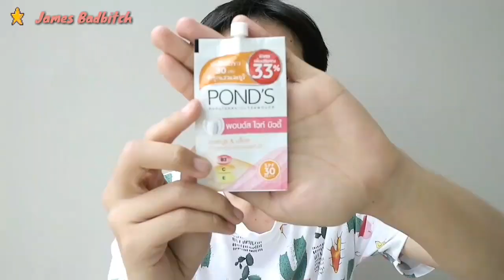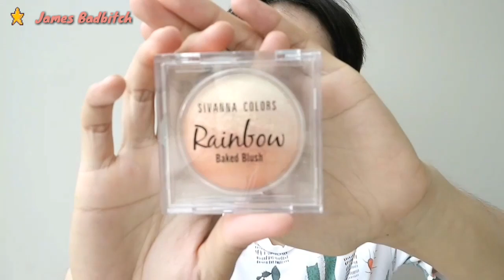HOWTO : แต่งหน้าอยู่บ้าน Everyday Look ใสๆ ง่ายๆ | James Badbitch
สิ่งที่ใช้ในคลิปวิดิโอ :

innisfree : The Green Tea Seed Serum - ก่อนอื่นเราก็ต้องบำรุงให้ผิวชุ่มชื่นเสียก่อน ตัวนี้ดีแล้วก็บางเบาไม่เหนียว ซึมไว

POND'S : White Beauty SPF 30 PA+++ Serum Cream - ครีมซองราคาถูก หาซื้อได้จาก 7-11 เนื้อครีมให้ความชุ่มชื่นดี แถมมีกันแดดด้วย สะดวกดี

LANEIGE : Lip Glowy Balm Pear - ลิปมันบำรุงไม่มีสี ที่มันมาก ใช้นิดเดียวเหมือนทาน้ำมันหมู ให้ความมันวาว Glow ฉ่ำ มีกลิ่นหอม ชอบๆ

ETUDE HOUSE : AC Clean Up Mild BB Cushion - คูชั่นตัวนี้เฉดสีมีให้เลือกน้อย แต่ข้อดีคือใช้แล้วไม่ทำให้เป็นสิวอุดตันเพิ่ม เป็นคูชั่นสำหรับคนเป็นสิว ปกปิดรอยสิวกลางๆ ไม่ได้ปิดเนียนกริบอะไร แต่ใช้แล้วสบายใจ

ETUDE HOUSE : AC Clean Up Mild Concealer - คอนซิลเลอร์ที่ไม่มีเบอร์ให้เลือก จะออกติ่งๆชมพูนิดๆ แต่เนื้อนุ่ม เกลี่ยง่ายมาก ปิดรอยสิวได้ดี เขาเคลมว่าใช้สำหรับคนหน้าสิวโดยเฉพาะ เราเลยชอบ

ETUDE HOUSE : Dear Darling Water Tint #03 Orange Ade - Tint แบบน้ำเหลวๆเลย ตัวนี้ใช้สะดวกดี เพราะสีไม่จัดไป เหมาะกับมือใหม่มากๆ แต้มๆ tap tap ถ้าไม่พอก็เพิ่มได้ สามารถทาได้ทั้งแก้ม ทั้งปาก

innisfree : No Sebum Mineral Powder - แป้งฝุ่นควบคุมความมันอันโด่งดังของแบรนด์ เป็นแป้งสีขาวๆ แต่พอปัดๆแล้วไม่มีสีนะ คุมมันดีมากกกกกกกก

Sivanna Colors : Rainbow Baked Blush #04 - ปัดแก้มสีเหลือบๆวาวๆ โทนส้ม ครึ่งนึงเป็นสีส้ม ครึ่งนึงเป็นสีออกทองๆ ปัดรวมสีกันได้ หรือปัดแยกเราเองก็สามารถกำหนดเองได้ด้วยแปรง อยากเข้ม อยากอ่อนได้หมด สามารถใช้แทนเป็น ไฮไลท์ก็ได้ เจมส์ว่าตัวนี้เหมาะมากๆกับคนผิวเข้ม มันวาวสวยเลยละ แถมราคาก็ถูก ชอบๆ

Meilinda : Peach Me Cheek #05 Peachy Glow - ปัดแก้มรุ่นพีช ของ เมลินดา สี05 จะออกโทนส้มทอง วิ้งๆ เหลือบๆวาวๆ ทองๆ สีสวย ราคาถูกเช่นกัน

Sivanna Colors : Bronzed Professional #01 - เป็นบรอนเซอร์ที่มี 3 สีในตลับเดียว สีแมทท์ 1 คือสีเข้มสุด ,, อีก 2 เฉดกลาง กับอ่อน คือมีวิ้ง ชิมเมอร์วาวๆเหลือบๆ ส่วนตัวเจมส์ชอบผสมกัน เป็นความชอบส่วนตัวต่อให้เป็นบรอนเซอร์ก็ต้องมีวิ้งๆ ปัดไปปัดมา สรุปวิ้งๆทั้งหน้า ฮ่าๆๆ